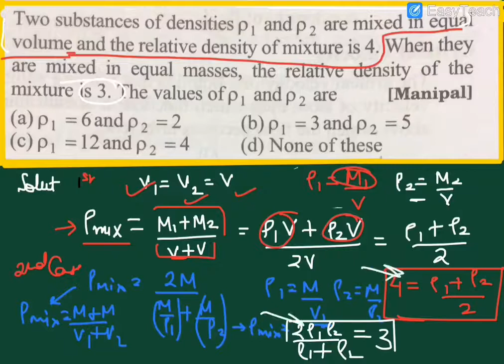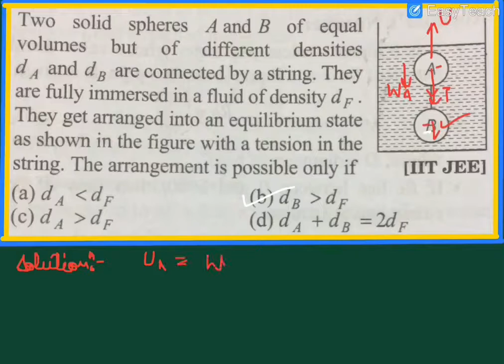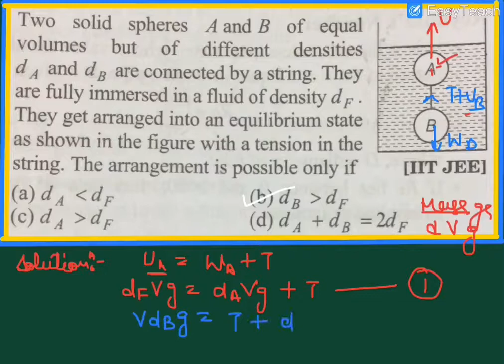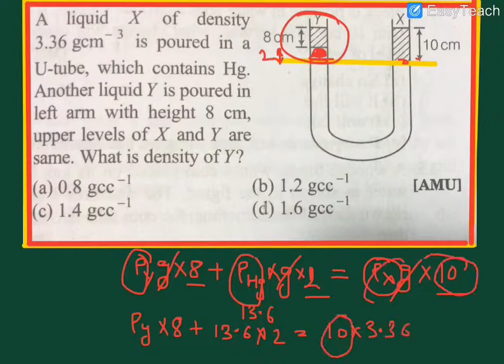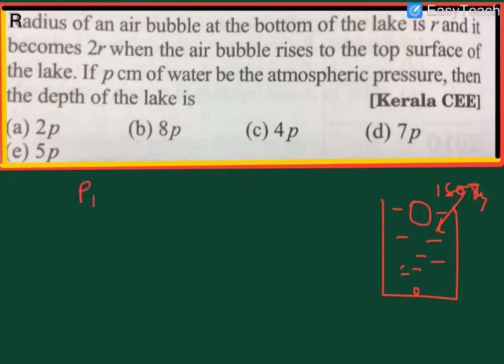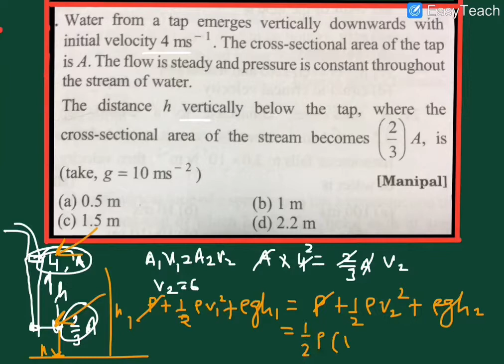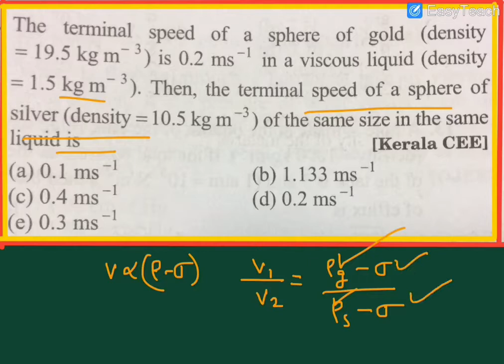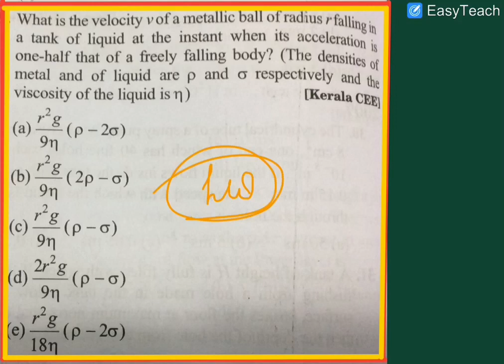MCQ OF MECHANICAL PROPERTIES OF FLUID